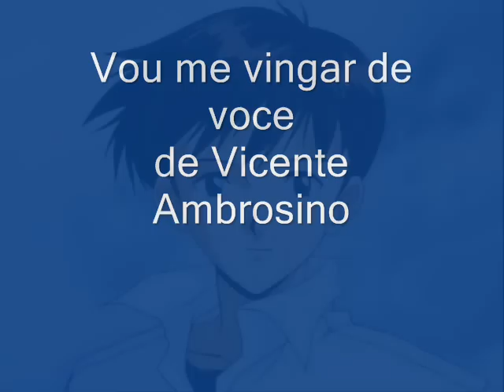VOU ME VINGAR DE VOCE = DE VICENTE AMBROSINO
VICENTE AMBROSINO